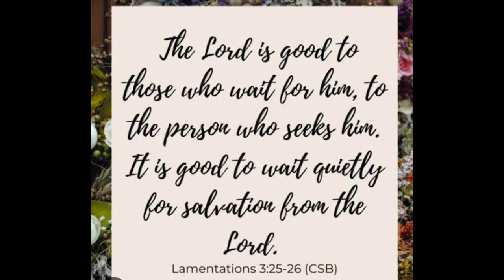Aroz Valenciana | Filipino Style |Good Food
Thanks
Ingredients:
1/2 kilo glutinous rice
1/2 kilo chicken
2 cup coconut milk
Red bell pepper
Green chili
Onion
Garlic
Black pepper
Salt
Ginger
Green peas
Raisins
Olive oil